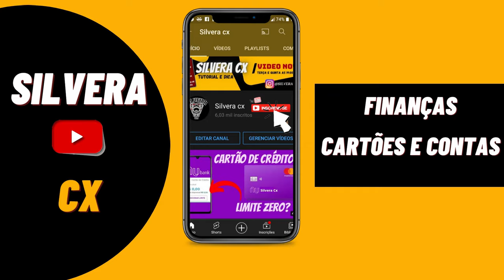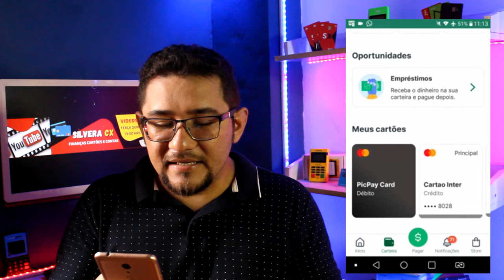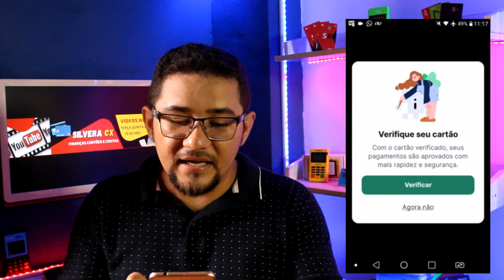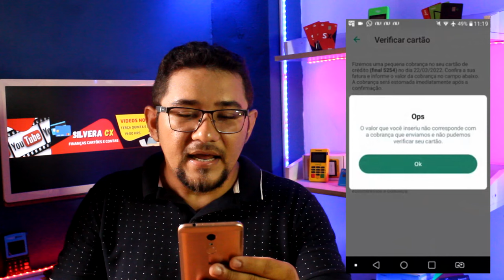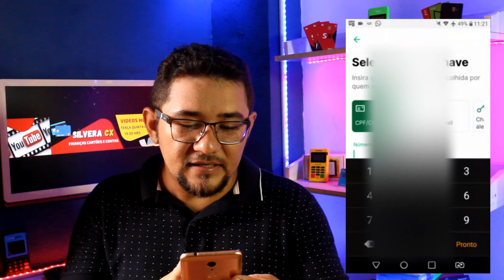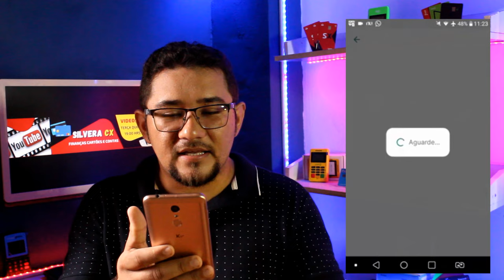🔴COMO CADASTRA CARTÃO DE CRÉDITO NO PIC PAY E FAZER PIX COM LIMITE DO CARTÃO NUBANK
NESSE VIDEO VOU TE MOSTRAR COMO FAZER PIX COM CARTÃO DE CRÉDITO NUBANK E CADASTRAR O CARTÃO NA PIC PAY DE FORMA RÁPIDA E SEGURA, ENTÃO SE VOCÊ GOSTAR DO VIDEO DEIXA SEU LIKE E INSCREVA-SE NO CANAL PRA NÃO PERDER NENHUMA NOVIDADE...